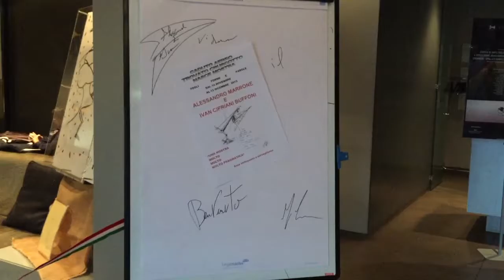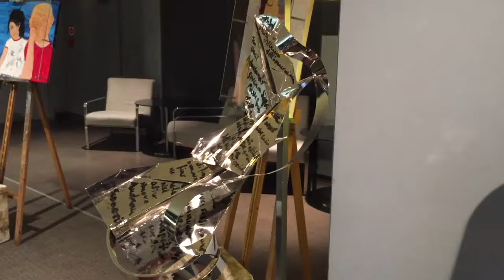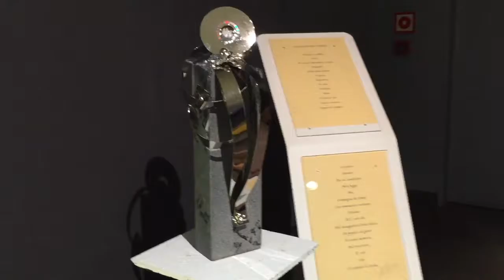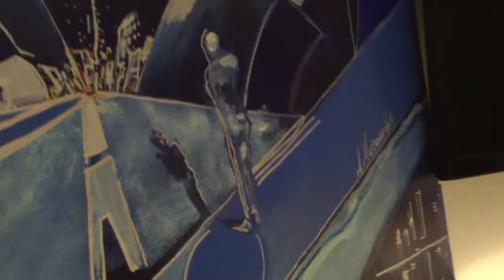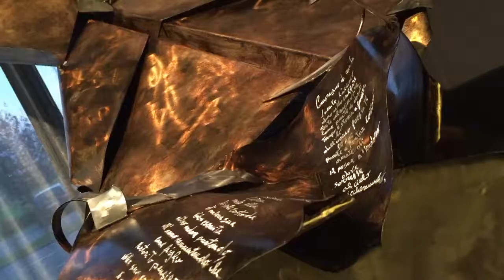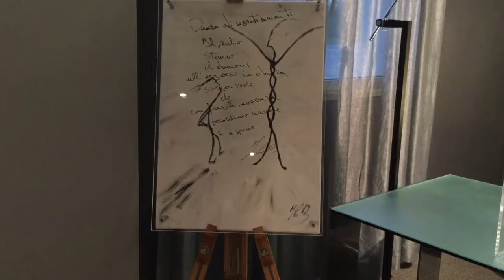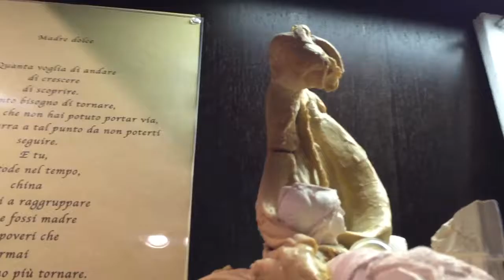fogli forme parole, Alessandro Marrone e Ivan Cipriani Buffoni